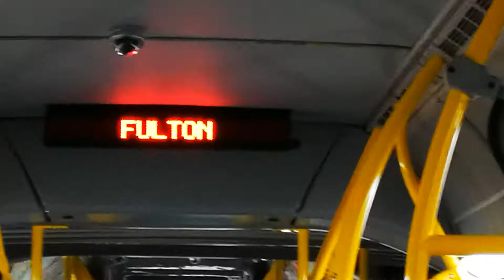SF Muni 2014 New Flyer XT60 #7202 on Route 5R-Fulton Rapid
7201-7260 are the one of my favorite buses. This was before the "Shelter In Place" order and the shutdown of the Potrero Division! So, please use MUNI only for essential trips!

Please wear masks onboard and practice physical distancing!

Keep in mind that not all MUNI lines are running. Most of them are not.

In August, MUNI Metro will return its service, here is the link to that article

Model: 2014 New Flyer XT60
Motor: Vossloh Kiepe
Division: Potrero
Route: 5R-Fulton Rapid
Direction: Inbound to SF Transit Center